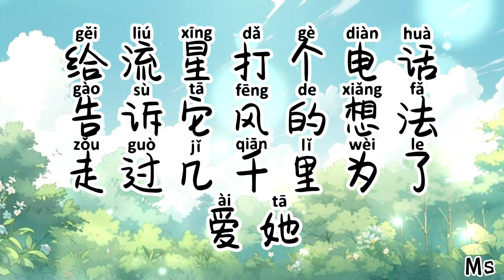（伴奏版）让晚风吹 - 邓雨鸿 «歌词拼音pinyin»【就让晚风 吹动你头发 吹过你的脸颊】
💖Hi,everyone,

邓雨鸿
让晚风吹
作词：白晗
作曲：邓雨鸿
风 光着 脚丫 奔跑在黄昏下
落日 和你 漂亮的不像话
听见风中的牵挂
心跳的频率被传达
风 蘸着 夕阳 在天空做油画
任何 颜色 形容你都偏差
流云开着自驾
飘到哪就是哪
你看那 每朵蒲公英都找到新的家
乘着风 轻轻地跟天空对话
你看那 落叶的秋扬起青春时的夏
眼前人 就在一起吧
就让晚风 吹动你头发 吹过你的脸颊
吹来了晚霞 浪漫的告白吧
风揭下月亮面纱 温柔要好好观察
我爱你的无瑕
就让晚风 吹过你头发 吹过你的脸颊
吹来了心动 拥吻代替回答
给流星打个电话 告诉它风的想法
走过几千里为了爱她
流云开着自驾
飘到哪就是哪